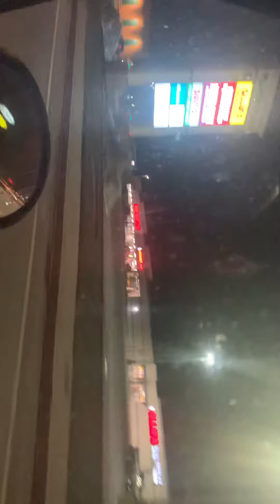Driving Through Niagara Falls New York Down Niagara Falls Blvd